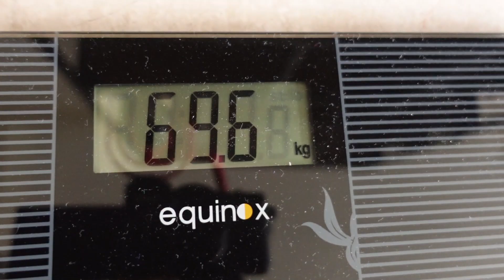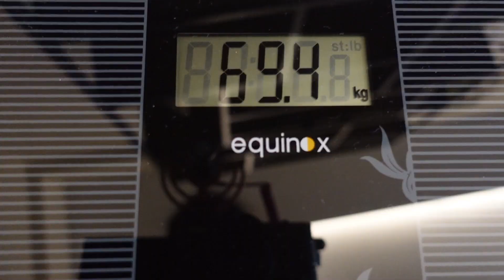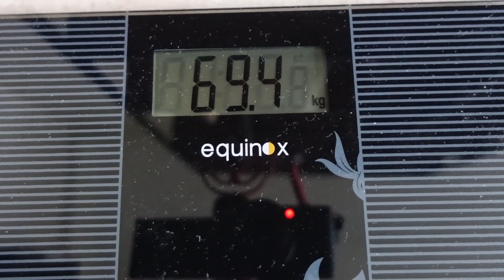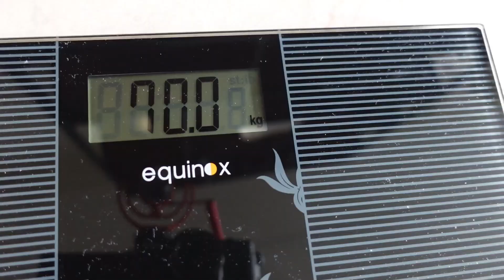Week 18 - The Club Sandwich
This week was just another week. Deepti ordered an EPIC Club Sandwich.